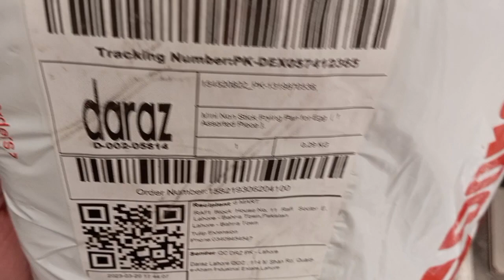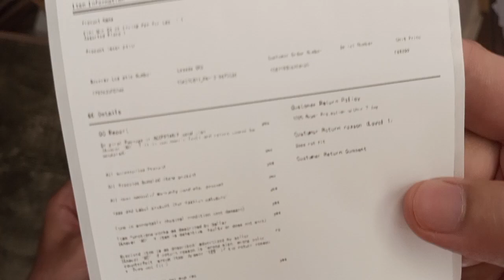DARAZ RETURNED ORDER CONDITION | CUSTOMER USE & RETURN THE PRODUCT